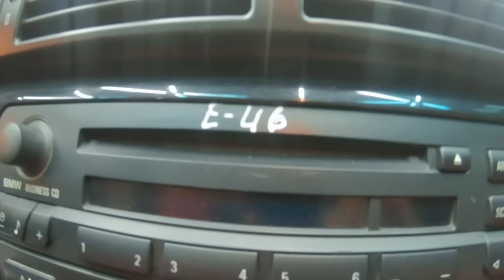Əflatunun Yeni Avtomobili | Günlük VLOG | POV